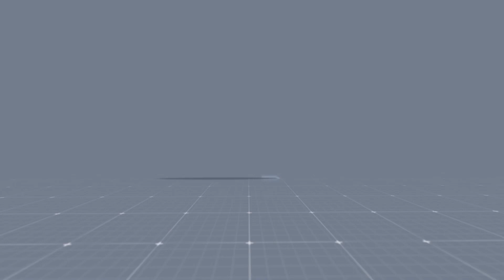Fault Tolerant Reliable Integrated Avionics System for Drones using VEGA Processor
The 1st Prize Winner of Swadeshi Microprocessor Challenge is Team- Vega-FCS-FT who used VEGA processor to demonstrate - Fault Tolerant Reliable Integrated Avionics System for Drones

Processor : VEGA Processor
SoC : Thejas64
Architecture: RISC-V